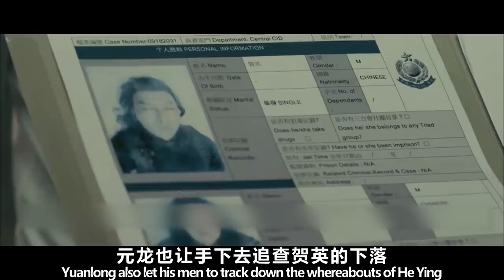《冰封：重生之门》錦衣衛穿越到了現代，來了場古兵器的對決，飛虎隊都封锁不了！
明朝嘉靖末年，錦衣衛賀英奉命從天竺運回無價之寶“時空金球”，他一心為朝廷卻不想遭到了兄弟的突襲。老大元龍帶著聶虎、薩獒前來捉拿，為的是一宗針對賀英的冤案。兄弟四人搏鬥之時突然地動山搖，巨大的雪崩淹沒了他們。可是醒來後，賀英發現自己居然已經到了400年後的香港，對現代社會一竅不通的他偶遇了夜店咖小美（黃聖依飾），鬧出了不少笑話，但在小美的幫助下賀英學會了使用高科技產品，逐漸變成了都市型男。正在二人感情昇華的時候，“錦衣衛三人組”也穿越到了現代並且繼續執行自己的使命，與此同時不明真相的警方也在捉拿賀英這個“特异功能”人士，賀英遭遇到了400年來最大的挑戰。
At the end of the Jiajing reign of the Ming Dynasty, He Ying, the Royal Guard, was ordered to transport back the priceless treasure "golden ball of time and space" from Tianzhu. He devoted himself to the imperial court, but did not want to be attacked by his brothers. The eldest yuan long with Nie Hu, SA mastiff came to capture, in order to be an injustice against He Ying. When the four brothers were fighting, the earth suddenly shook and the huge avalanche flooded them. But when he wakes up, He Ying finds that he has arrived in Hong Kong 400 years later. He doesn't know anything about modern society. He meets Xiaomei (Huang Shengyi), a nightclub guy, and makes a lot of jokes. With the help of Xiaomei, He Ying learns to use high-tech products and gradually becomes an urban man. At the same time, the police who did not know the truth were also catching He Ying, a "special function" person. He Ying encountered the biggest challenge in 400 years.